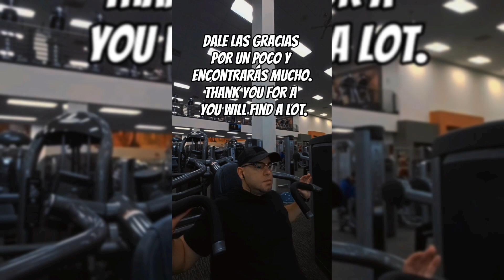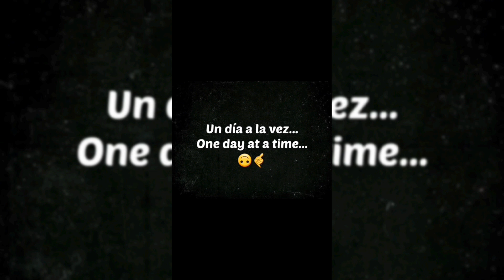Un poco de mensaje de Motivación de Domingo. Éxito Vlog.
Feliz Domingo a todos y éxito en su semana.
Nunca te Quites 👽 🤙...